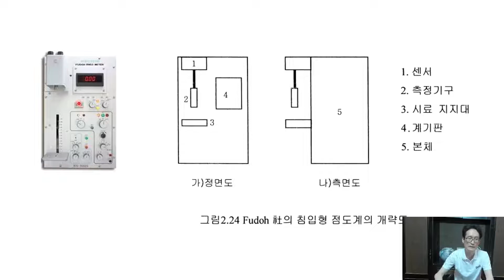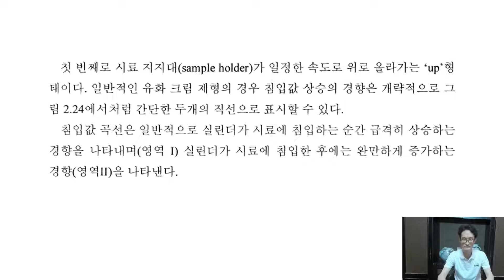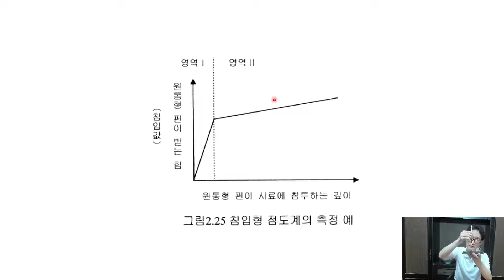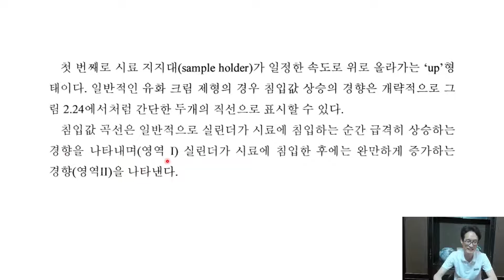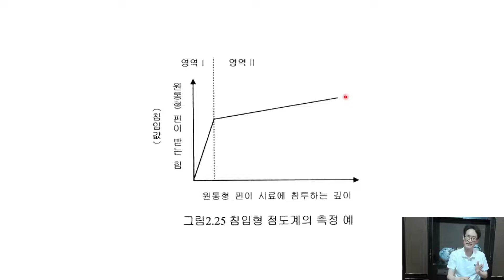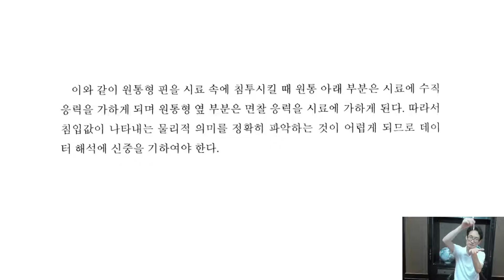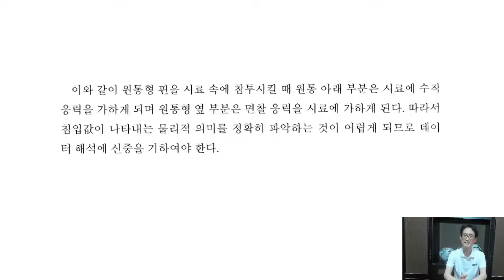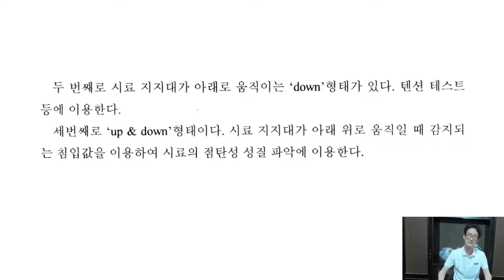향장레올로지학 개론 21강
화장품레올로지 2장
기타 점도계/침입형 점도계(Fudoh rheometer)